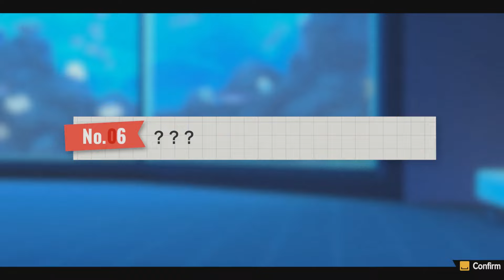แต่งตัวสวยงาม เดินแฟชั่นโชว์กับเพื่อนสนิท!! SPY×ANYA: Operation Memories # 7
เกมที่ดัดแปลงจากอนิเมะ/มังงะชื่อดัง Spy X Family ในรูปแบบการใช้ชีวิตประจำวันเป็นอาเนีย น้องโลลิหัวชมพู ผู้มีพลังอ่านใจคนได้ กับครอบครัวที่มีความพิเศษไม่เหมือนใคร ต้องทำการบ้าน เก็บภาพความทรงจำผ่านไดอารี่ และเล่นมินิเกมที่โยงจากอีเว้นต่างๆในเมะ และมังงะกัน!!

เช็คข้อมูลเพิ่มเติม และหาซื้อเกมได้ที่...